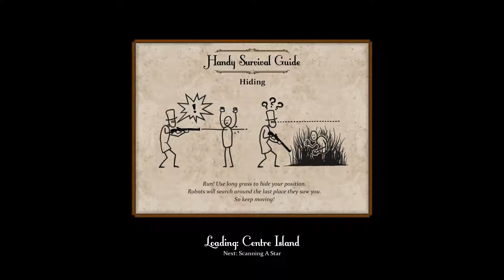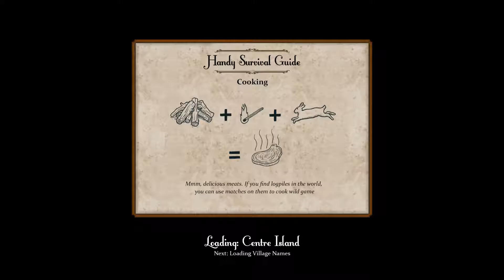HE"S HUGE|Sir You're being hunted#4